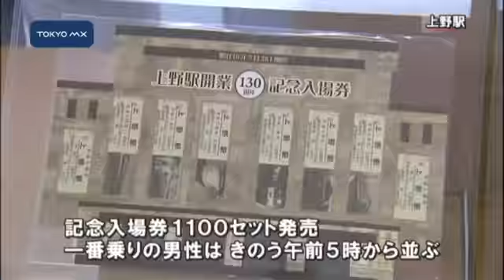きょう上野駅開業130周年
東京の北の玄関口・上野駅がきょう、開業130周年を迎えました。
　きょうは午前9時から記念入場券が発売され、用意された1100セットに長い列が続きました。一番乗りはきのうの朝5時だということです。記念セレモニーではJR東日本の出口東京支社長が「人生の節目を上野駅からスタートした人も多い」とあいさつし、井沢八郎さんが集団就職の若者たちの心情を歌って共感を呼んだ『あゝ上野駅』を合唱しました。このメロディーは寝台特急が発着する13番ホームの新しい発車ベルとして今後も乗客を見守ります。
　構内では来月31日まで130年を振り返る記念写真展も行われています。